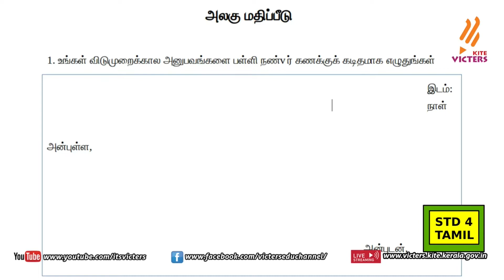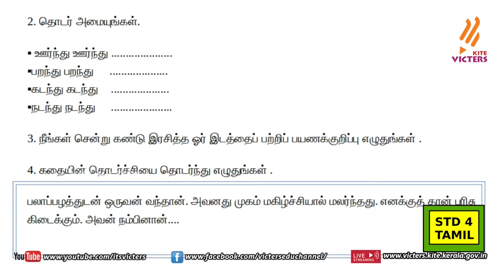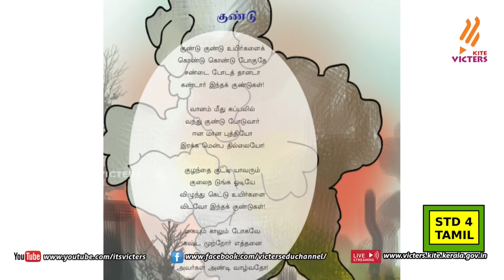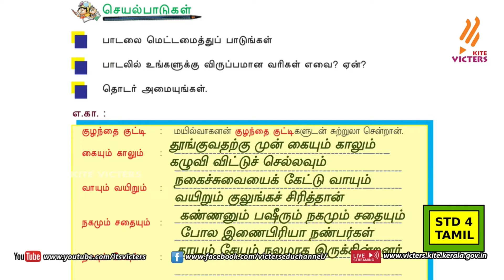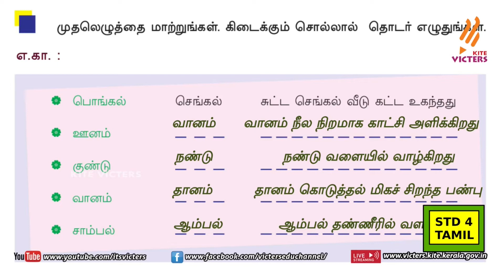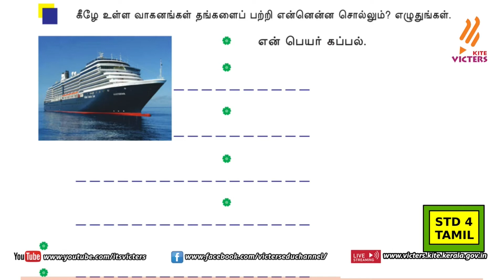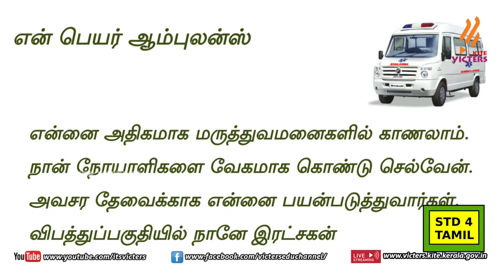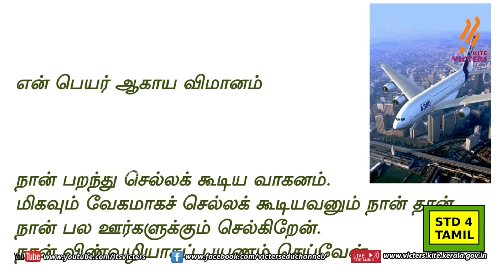FB2 KITE Palakkad STD 4 Tamil Episode 47 (First bell2 Tamil medium பஸ்ட் பெல்2)